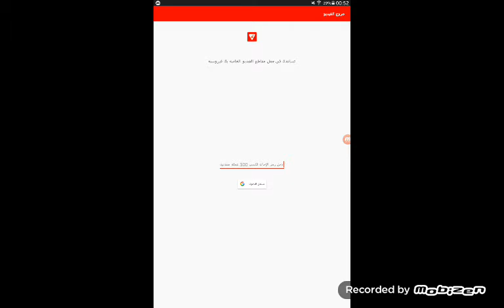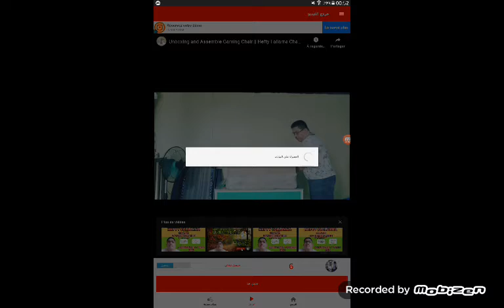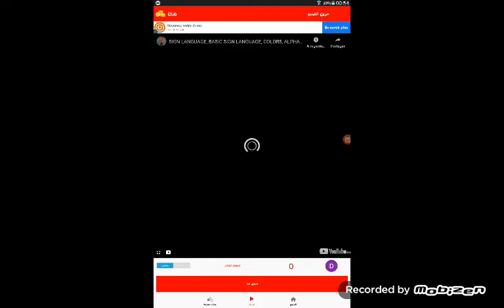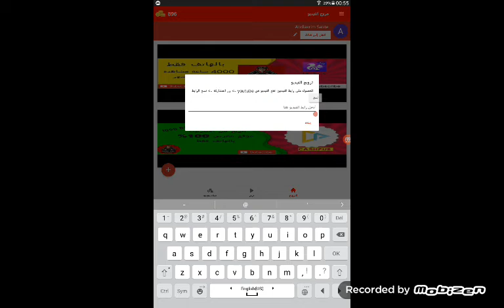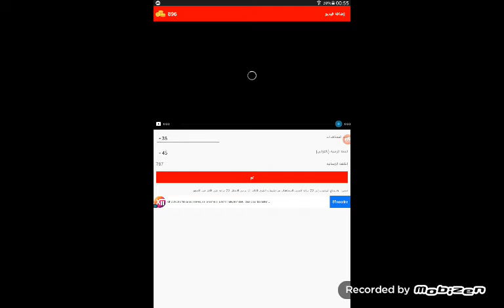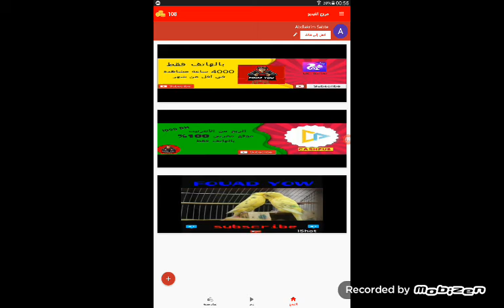تطبيق زيادة عدد المشاهدات الحقيقية بالمجان بالهاتف فقط جديد 2021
زيادة_عدد_مشاهدات_بالهاتف_فقط جديد 2021

اسم التطبيق هو   VideoPromoter

Fouad yow